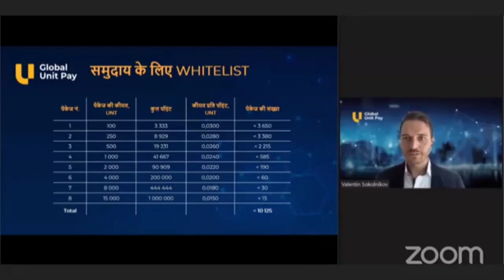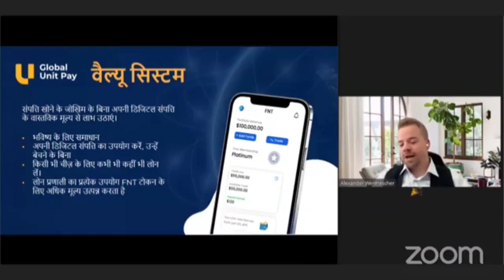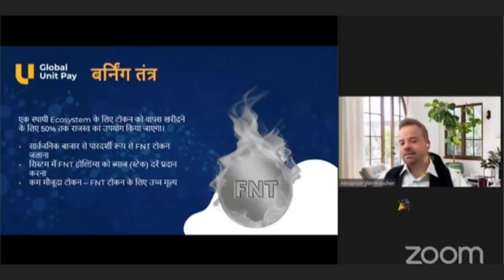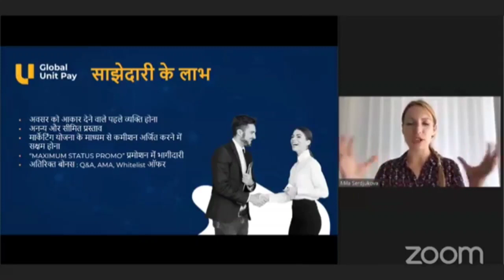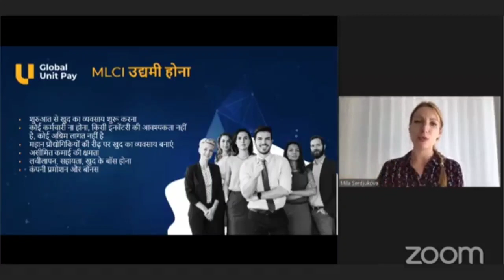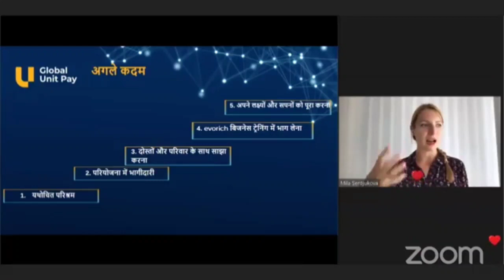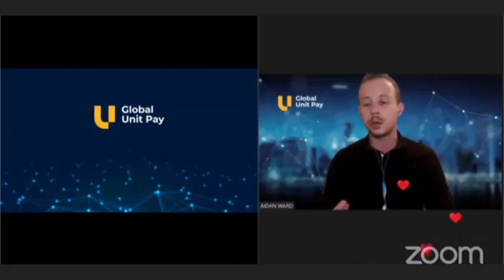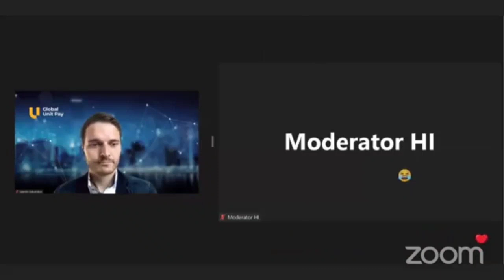New Business Opportunity | Global Unit pay | FNT Token Whitelist केवल Evorich वालो के लिये मौका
Global Unit Pay card Kitane Prakar ke hota hai | Global Unit Pay Card काम कैसे करता है
FNTTokenWhitelistकेवलEvorichवालोकेलिये मौका

Global Unit Pay. What is it?
Global Unit Pay is an advanced blockchain-based platform with additional capabilities, providing the most complete and technically advanced set of services for conducting B2B, B2C, C2C financial transactions

 Security of your data and funds
 Ease of use
 Our team is with you 24/7
 Work all over the worl

world
Global Unit Pay.
Your safety
Global Unit Pay is an authorized member of the d'Organisme de Surveillance pour Intermédiaires Financiers & Trustees (SOFIT) organization, and as such is supervised by SOFIT as a supervisory authority officially recognized by the Swiss Financial Markets Authority (FINMA), supervised in accordance with with the Swiss Federal Anti-Money Laundering Act (AMLA)

Global Unit Pay. KYC, KYB
The Global Pass verification service allows users to go through a full identity check according to the highest international standards:

 AML / OFAC / PEP / Sanctions checks
 MRZ analysis
 Biometric scanning
 Geolocation confirmation
 Analysis of additional documents

Benefits and competetive advantages

We allow our registered users to use a wide set of fintech assets. Robust and easy to use interface, speed-of-light transactions ensure the best customer experience possible.

A wide range of services

Financial software and fintech software expertise let us deliver a state-of-the-art solution for your daily needs. Making transfers and doing other common banking operations has never been easier.

Evorich me join karne liy
ya
Evoscent me EVSN point lene ke liy abhi tak join nhi hai jald se join karen
ya
new Coming soon project
Global Unit Pay ka FNT ICO buy karne ke liy

Crypto Exchange Registation/ sign up Link
Binance
Gate . io

aap achhe books ka audio sun ka apna life change kar sakte hai 64% ka discount ke sath 199rs me 1sal tak sun payenge jo chahe o books

global unit pay roadmap
global unit pay card roadmap
GUP Roadmap
FNT Roadmap
Fintech Roadmap
FNT TOKEN ROADMAP
FNT token
Fintech token
fintech token roadmap
Bitcoin
bitcoin analysis
bitcoin news today
bitcoin price
bitcoin today
crypto news
crypto news today
evorich bonus plan
evorich official
evorich company
bitcoin crashbitcoin technical analysis